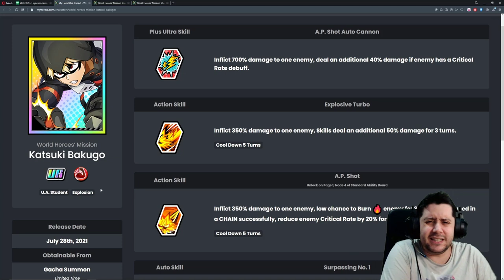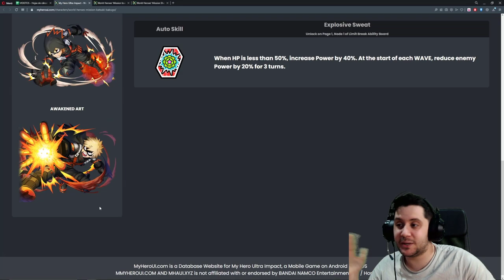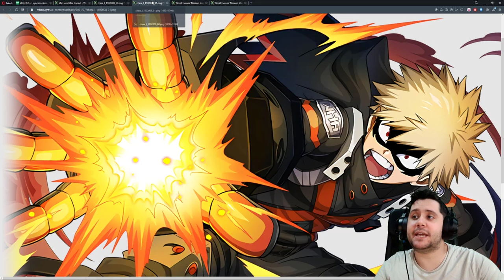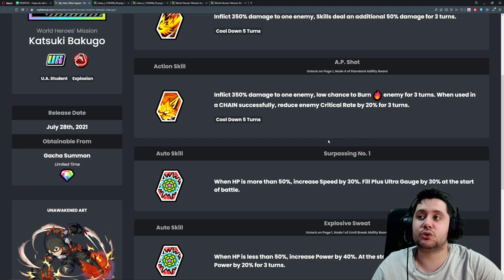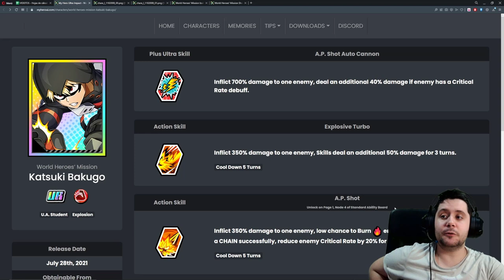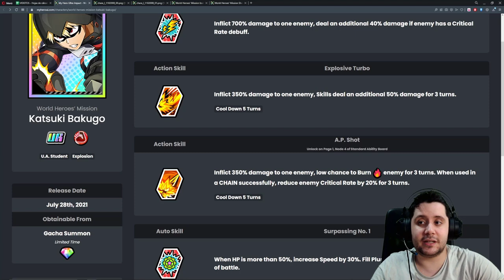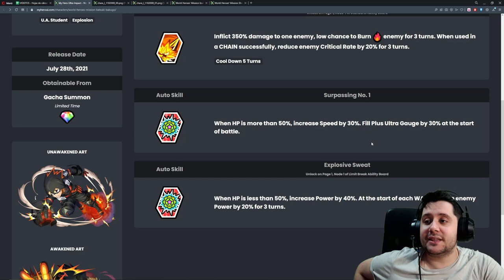GRAN DAÑO Y BUFOS A ALIADOS! | SHOWCASE BAKUGO STR (World Heroes Mission) | My Hero Ultra Impact